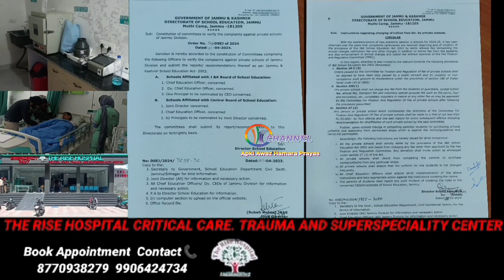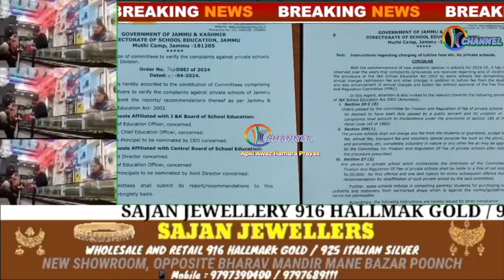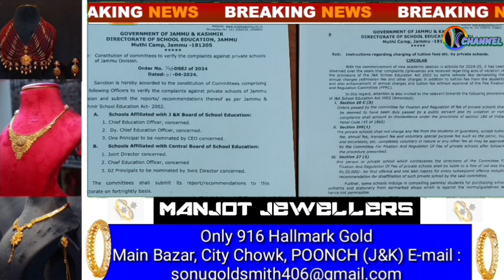As per the direction,strict action were taken against schools who charge unnecessary fee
As per the direction joint Director School Education,strict action were taken against schools who charge unnecessary fee